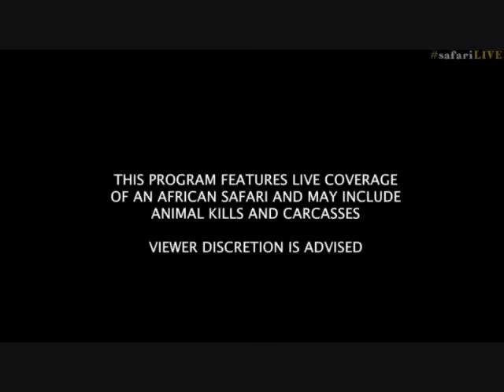Pt 1 Wild Earth Live Sunset Safari Drive at 4:00 PM on Dec 01, 2016 ( Lions & Karula )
The Nkuhuma Pride 8:27, 31:15, 51:59
Birmingham Boy's 24:38, 50:14
Karula at 1:13:57
James on Bush Walk at the start then 15:58, 41:17, 58:33, 1:09:04, 1:25:05
Also Lilac Breasted Rollers at 13:03 & 1:23:30, Zebra 1:04:16, Black-bellied Bustard 1:19:54,  Baboon Spider 1:27:56